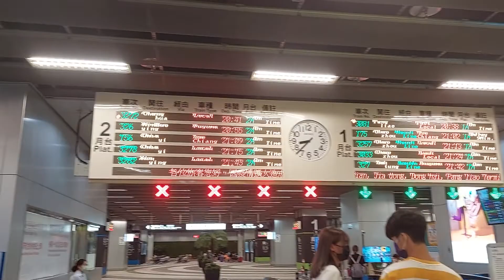3081顯示在高雄站20：38